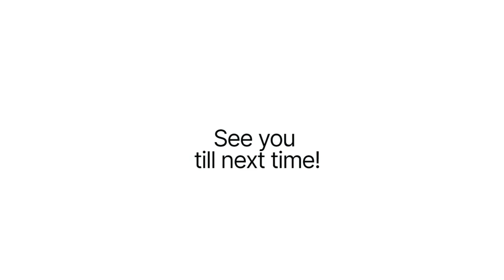GeoFS Takeoff Compilation YouTube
Flight №1
Boeing 757-200 (✈Delta livery 📍Pisa, Italy)

Flight №2
Embraer E190 (✈Jet Blue livery 📍Dubai Int'l Airport, UAE)

Flight №3
McDonnell Douglas DC-10 (✈Fed Ex livery 📍Singapore, Singapore)

Flight №4
Airbus A330-300 (✈Singapore Airlines livery 📍Singapore, Singapore)

So… Here we are again! This is the takeoff edition of my previous compilation (watch it Note: The fourth takeoff is actually part of a full flight that is currently unreleased on YouTube. I’ll post the link under the comments section once it is!